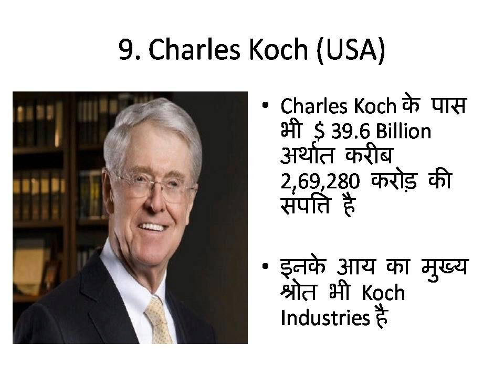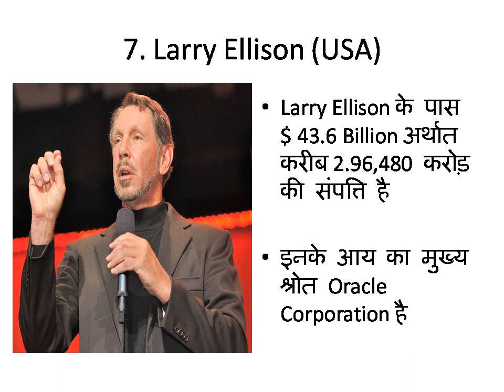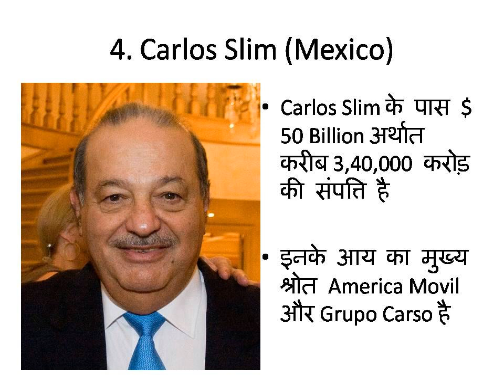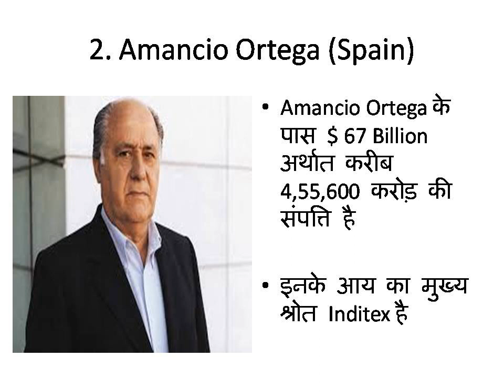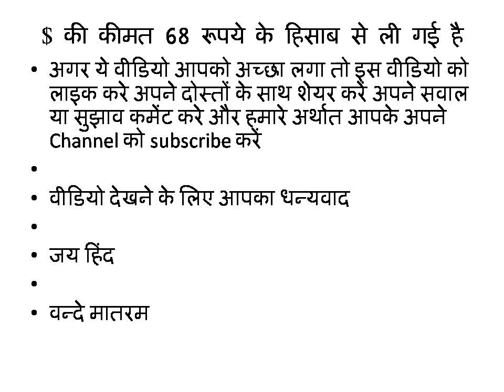दुनिया के सबसे अमीर इंसान। Top 10 Richest People in the World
Is video mein maine aapko duniya ke sabse ameer insano ke baare mein bataya hai. Asha karta hoon ye video aapko pasand aayega.

Agar Aap Channel ko support karna chahte hain to neeche diye link ko kholiye aur agar inme se aap kuch pasand aata hai aur agar aap us item ko kharidte hain to channel ko thoda support mil jayega. Dhanyvaad.

Best deals on Computers

Best deals on Electronics and Mobiles

Best deals on Kitchen & Housewares

Best deals on Shoes

Best deals on Sports & Outdoors

Best deals on Toys & Games

Best deals on Watches

Best Deals on Video Games